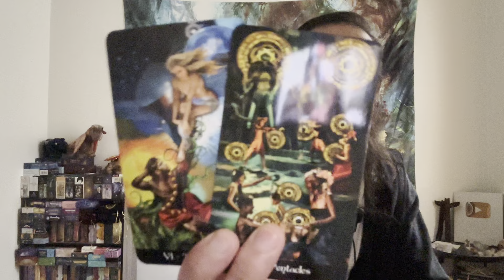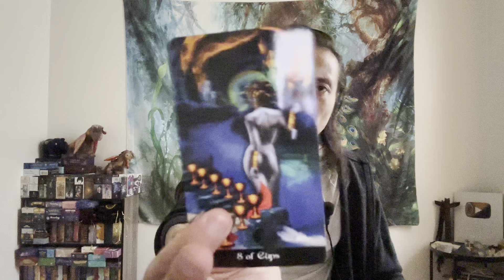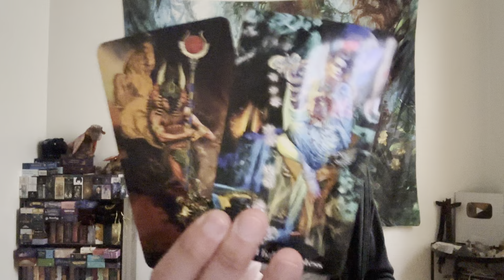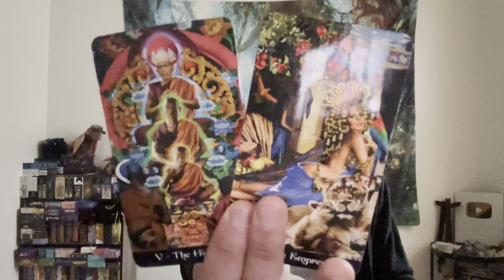Capricorn ♑️ - Be Careful Of This Jealous Ex Trying To Keep This Relationship From Happening!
This is a general love reading for Capricorn Sun, Moon, Rising, and Venus for 1st half of March 2023. We will look at your current overall energies regarding love and the person that you are connecting with, we will take a look at what your person's current feelings and intentions are towards you, and then we will finish it with the possible outcome and advice.

Decks used in this reading:
Tarot Apokalypsis